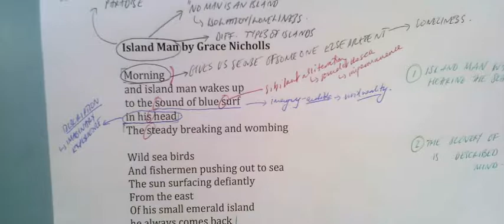3) Island Man - "Opening"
Step 3: analyse the opening for style, figurative language and lexis and use this to infer the poet's purpose.